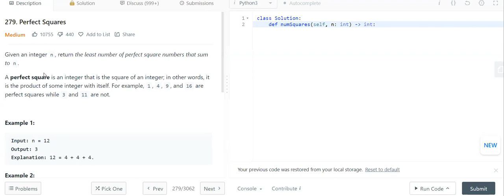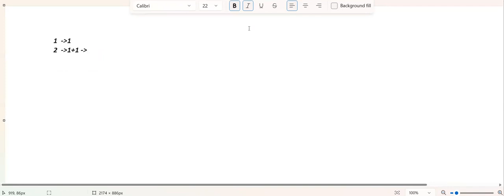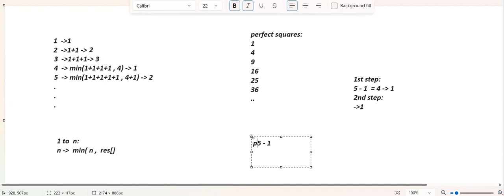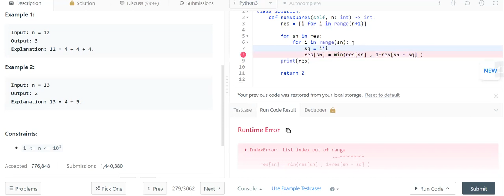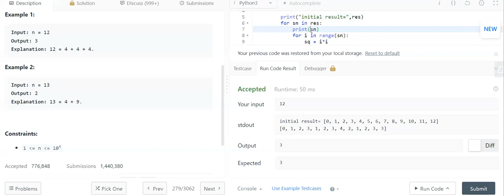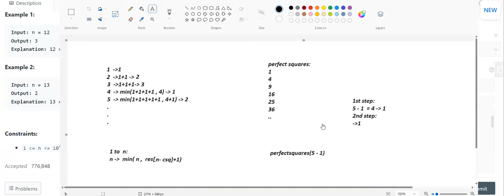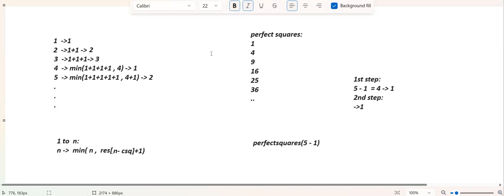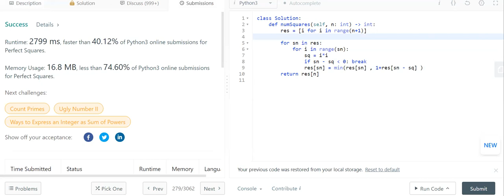279.Perfect Squares in python in telugu